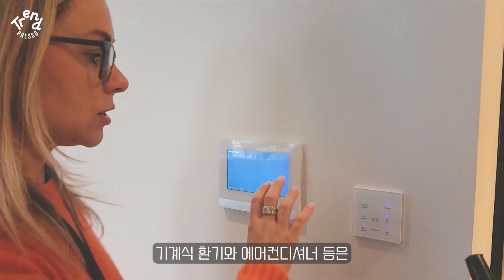고급아파트 인테리어, 런던 트렌드세터 동네의 모습은?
인테리어 건축디자인 트렌드 전문가, 트렌드프레소, 오늘은 얼마전 소개드린 런던 아파트 건축디자인에 이어, 런던 신축 아파트의 최신 인테리어 트렌드를 소개합니다. 런던의 현대미술 문화를 이끄는 테이트모던 지역의 아파트는 어떤 모습일까요?

촬영협조 / JTRE LONDON